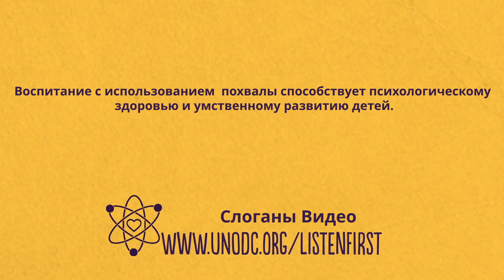Наука похвалы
Похвала за поведение детей позволяет им чувствовать себя в безопасности